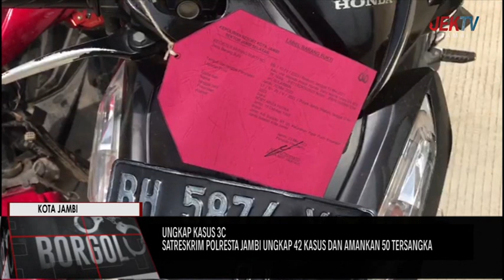SATRESKRIM POLRESTA JAMBI UNGKAP 42 KASUS DAN AMANKAN 50 TERSANGKA